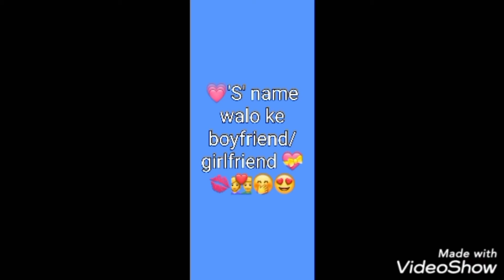ALL NAME WALO KE GIRLFRIEND/BOYFRIEND😍😍😘🥰🥰🥰🥰❤🤍❤🤍❤🤍❤